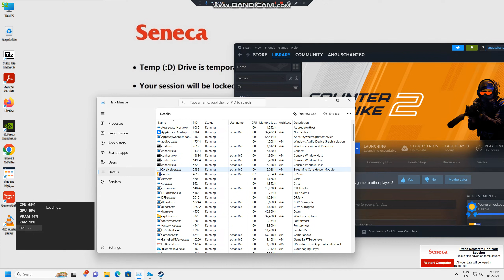Counter Strike 2 CS2 - Xeon E5-1620 V3 - GTX 1080 - Dell Precision T5810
Spec:
CPU: Intel Xeon e5-1620 v3
GPU: GTX 1080 8GB
Ram: 64GB DDR4 2133mhz quad channel (8x8GB)
OS: Windows 11 64bit

0:00 1080p maxed settings
2:33 1440p maxed settings